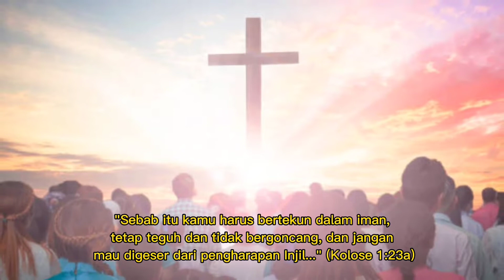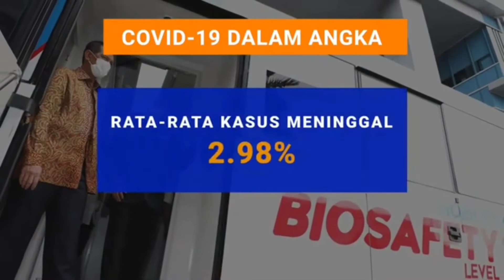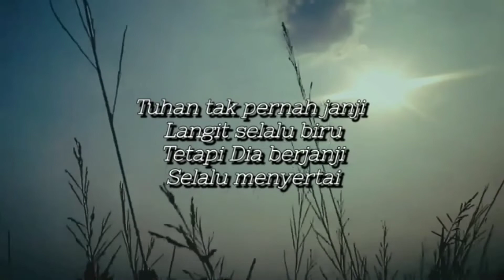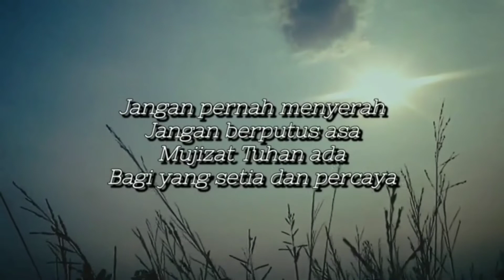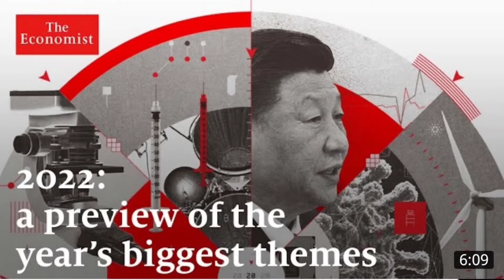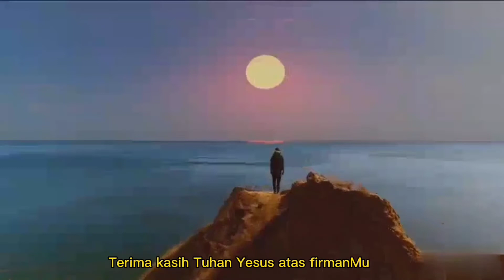Tetap Teguh dalam Pengharapan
🕯 SULUH KRISTIANI 🕯

Suluh Kristiani edisi kali ini akan membahas tentang perlunya kita berpegang teguh dalam pengharapan kepada Tuhan dalam menapaki hari-hari di tahun baru, 2022. Selamat menyimak, Tuhan memberkati.

Naskah: Ibu Yunike Suti Rahayuningsih.
Video: Sdr. Yossie Kurniawan.